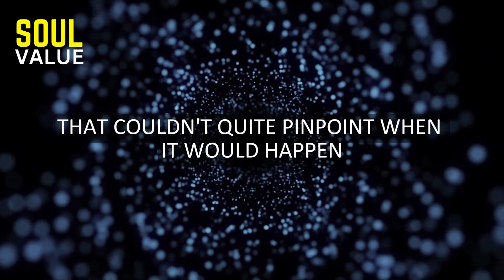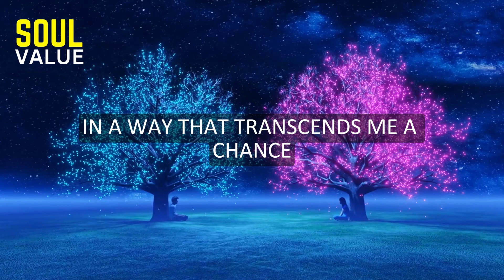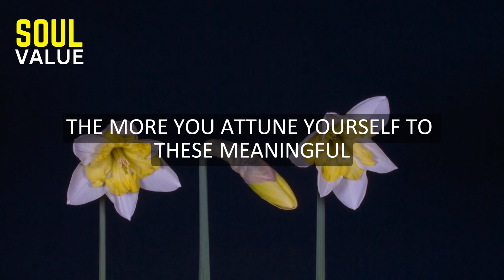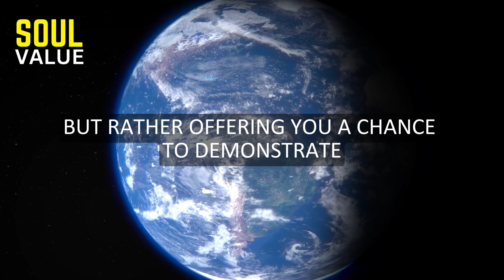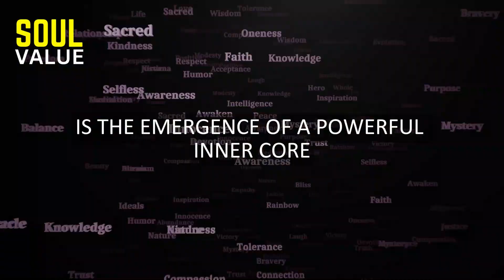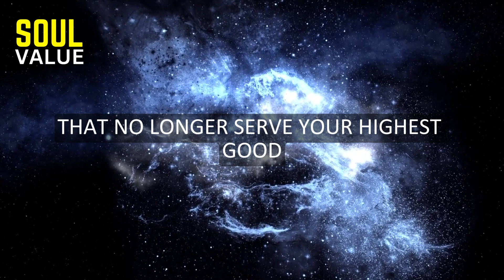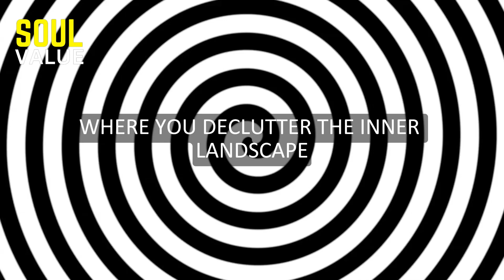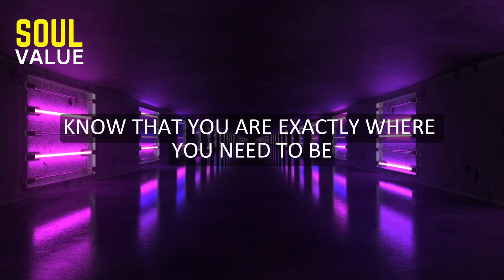7 CRUCIAL SIGNS YOUR BREAKTHROUGH IS NEAR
🌟✨ Welcome to the "Soul Value" channel, where we explore the depths of spiritual wisdom and self-discovery! Today, embark on a transformative journey as we delve into the intriguing topic: "7 Crucial Signs Your Breakthrough Is Near." 🌈🚀

🔍 Are you on the brink of a life-altering breakthrough? Do you feel the cosmic energies aligning, but you're not quite sure when the moment will unfold? Join us as we unravel the mysteries that signal the proximity of your spiritual breakthrough. 🌌💫

In this enlightening video, we'll guide you through seven key signs that often precede a profound shift in your spiritual journey. From intense inner shifts and meaningful coincidences to facing challenges with resilience, each sign is a roadmap guiding you towards the transformative breakthrough you've been anticipating. 🗺️🌠

🌈 Why "Soul Value"? Because we believe in the inherent worth of your soul and the transformative power that lies within. Our mission is to empower you on your spiritual path, providing insights that resonate with the deepest layers of your being. 💖🌟

But here's the magic part – we're not just here to share knowledge; we're building a community of like-minded souls seeking growth and enlightenment. 🤝✨

🛎️✅ Together, let's unlock the mysteries of the soul and celebrate the transformative moments that make life truly extraordinary. 🚀💜

Thank you for being a part of the "Soul Value" community! 🌟